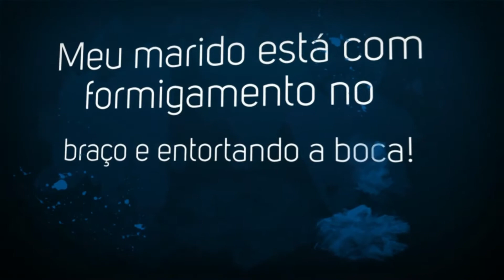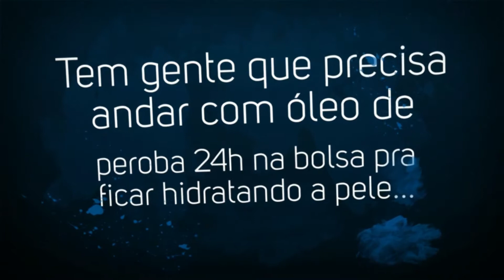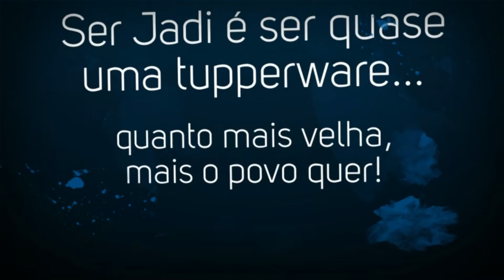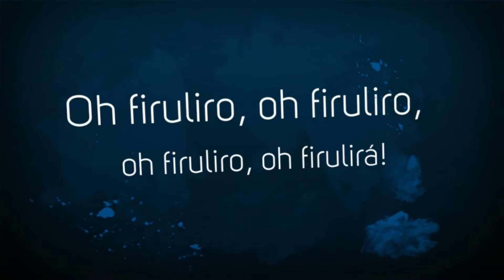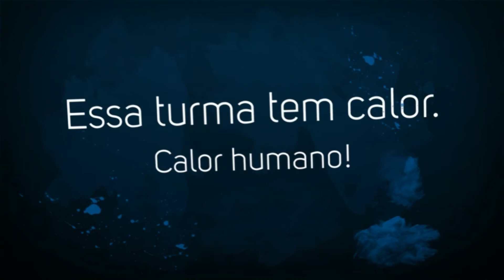Turma GRTHE001 - Teresina - PI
MBA Gestão de Pessoas por Competências, Indicadores e Resultados.
Disciplina: Sustentabilidade e Governança Corporativa.
IPOG Teresina - PI, de 11 a 13 de dezembro de 2015.
Prof(a).: Lúcie Nara